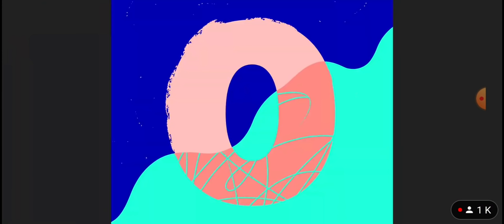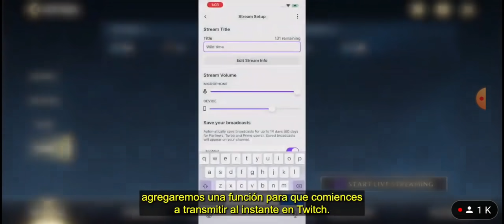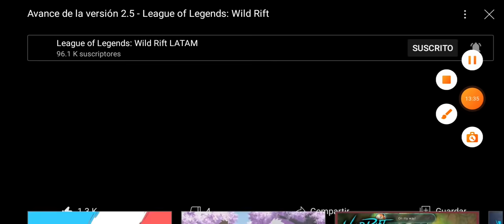PARCHE 2.5 DE WILD RIFT: CAITLYN, VEIGAR Y JAYCE CONFIRMADOS, GREMIOS, MATCHMAKING Y MÁS